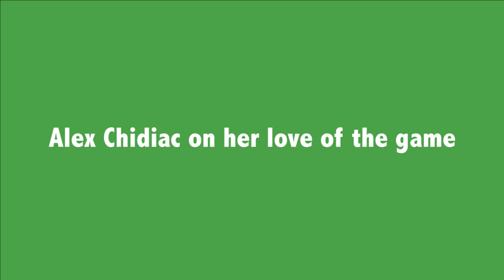Alex Chidiac Interview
The young midfielder from Adelaide United speaks to the PFA about her love of football from a young age, playing in the W-League and her goals for the future.